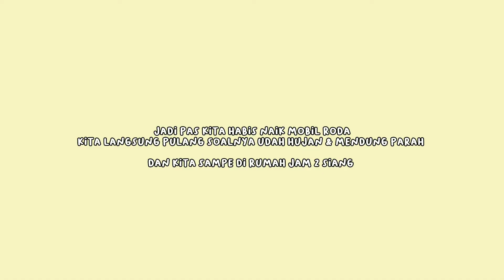holiday time : lembah permai adventure park!! 🌷🧚🏻‍♀️💦✨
hellow everyone!! welcome to back to my channel !! 💓

📍wisataa : lembah permai adventure park

🦋 » my name : Auliaa Nur Syawah Ramadhan
🌸 » my age : 13
📹» Record : Redmii 8A
📱 » editt videoo : capcutt
🪴 » thumbnail editt : picsart and phonto

semogaa terhibur !!
enjoyy this video !! 🥰💓